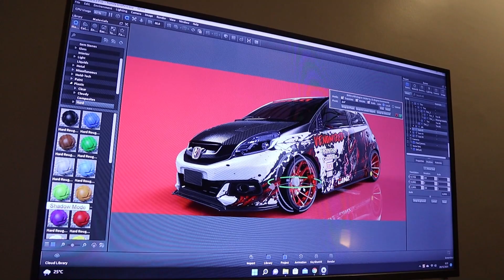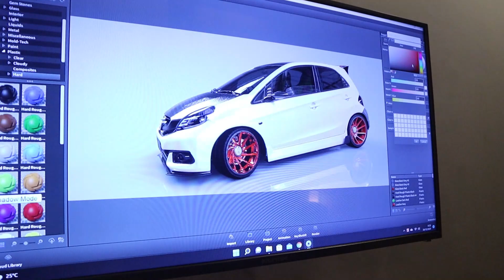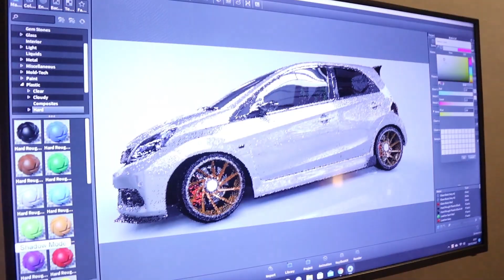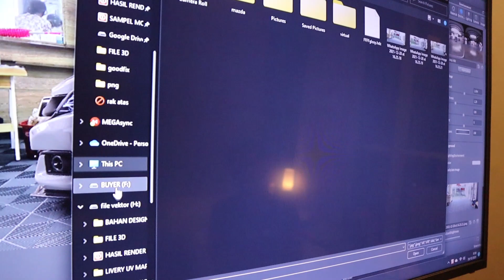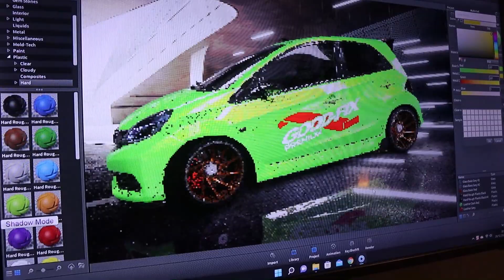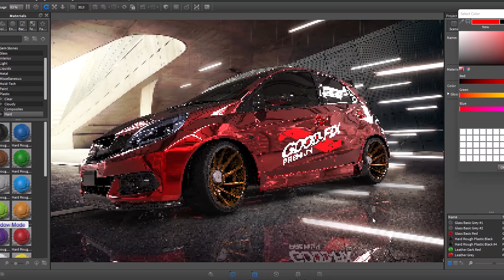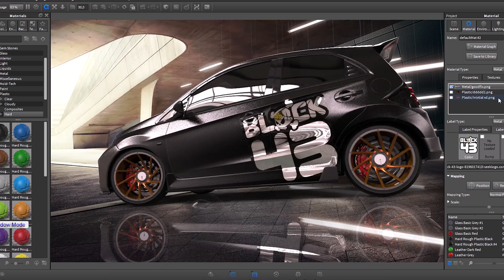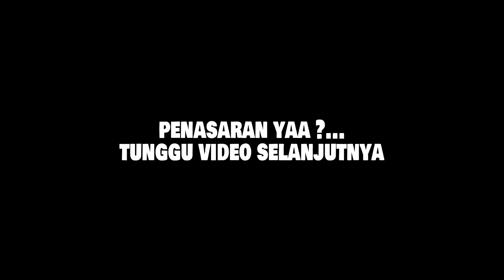3D DESIGN OTOMOTIVE KREATIF / STICKER MOBIL / UPGRADE KEMAMPUAN Part 2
BELAJAR 3D DESIGN BERSAMA NUNA GRAPHICA Part 1
video kali ini team raod trip jakarta mendapat kesempatan untuk pengenaln dan belajar mokeup 3D design bersama pakar design grafis otomotif skind  siapa lagi kalau bukan mas ARI PRIBADI owner NUNA GRAPHICA PEKALONGAN, karya karyanya yg sangat menginspirasi bagi kalangan stickeris otomotive khususnya indonesia, dan juga sdh di akui oleh dunia international.
nah bagaimana serunya ? ikuti video kali ini sampai selesei,

trimakasih
simbah sticker